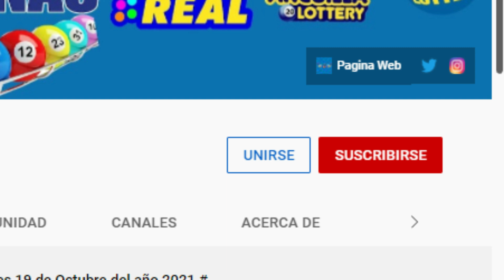Lotería Florida Noche Resultados de hoy Jueves 03 de Marzo del 2022